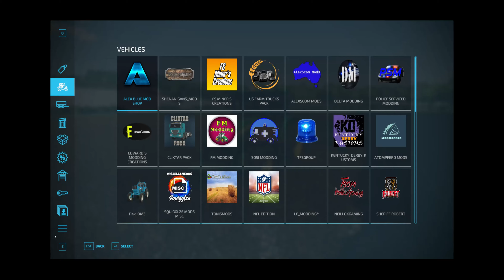Fs14 vs Fs15 vs Fs16 vs Fs18 vs Fs20 vs Fs22 vs Fs23 vs Fs25 | Normal Tractor | Timelapse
Hii..

 My Gaming Device : : :

📱Vivo Y20 G
📱Samsung A50

  MOBILES GAMES..

🟢American Game Link -